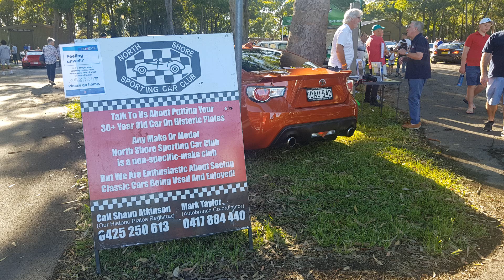Eden Gardens & St Ives 7 Feb'21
This video is for PMEA (Peninsula Motor Enthusiasts Association) Club Members and anyone interested in motorized machines. Including Classic and Veteran Motor Cars and Motor Bikes